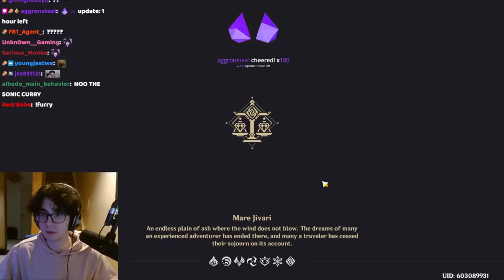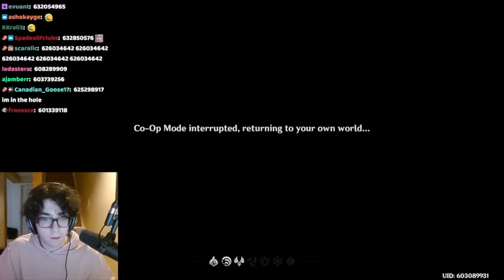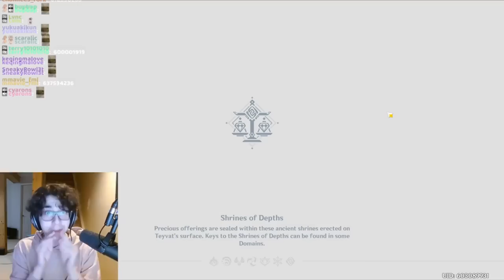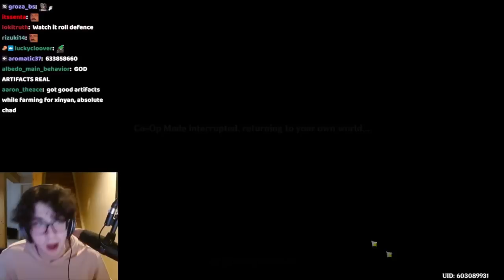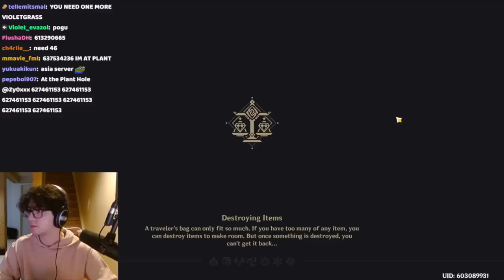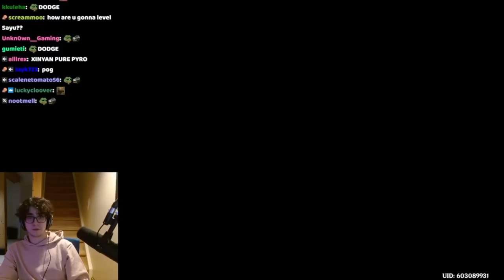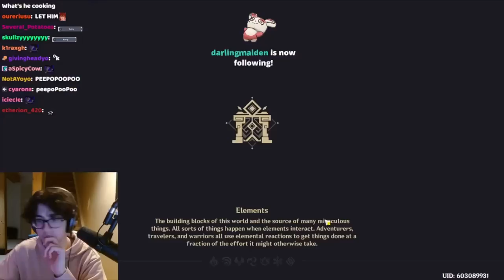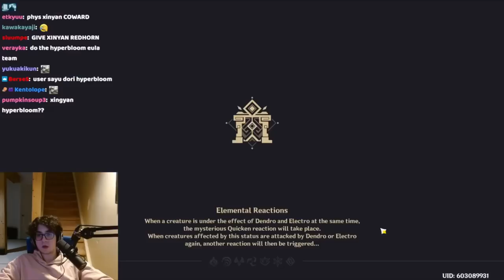[zy0x] LEVEL 90 XINYAN